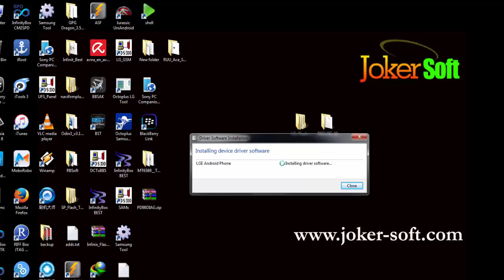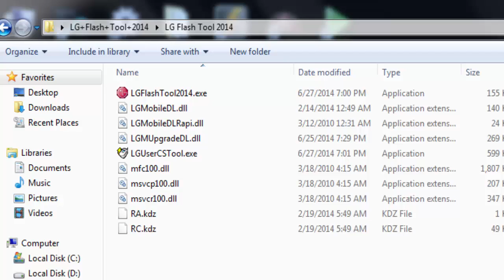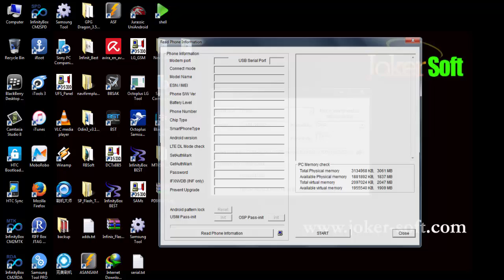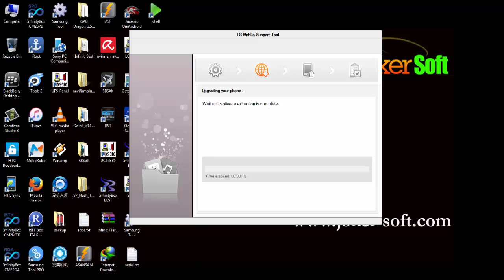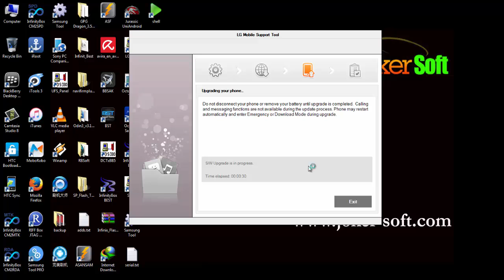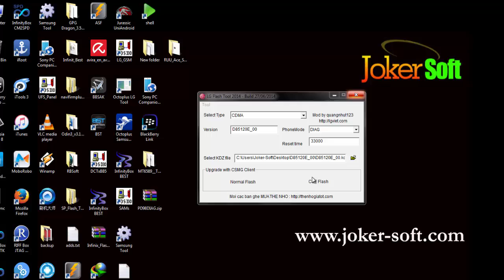شرح طريقة تفليش وتحديث LG G3 D851 بدون بوكسات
شرح طريقة تفليش LG G3 D851 وتحديثة الى اصدار لولى بوب 5.1.1 باستخدام كابل USB
وبدون بوكسات ..لتحميل الروم والبرنامج والمتطلبات من الرابط التالى:
وتابعنا على الفيس بوك وعلى مدونة جوكر سوفت